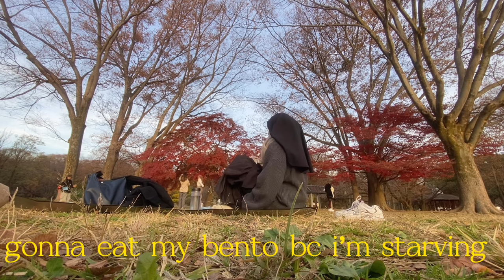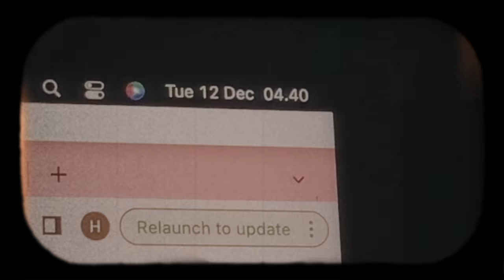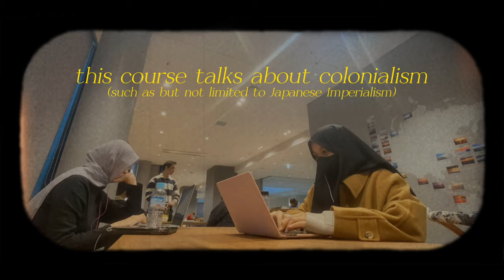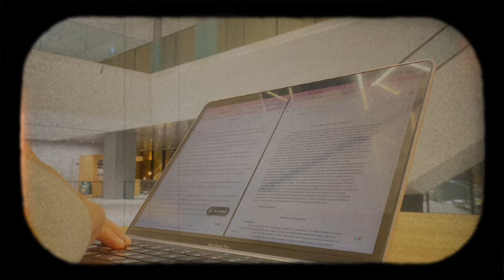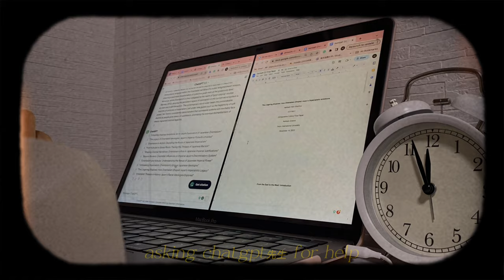student life in japan ♡ autumn picnics, studying for exams, papers, part-time job, etc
finally back with another vlog!

hi everyone! I’m hani, an Indonesian studying International Relations in Japan. nice to meet you all･ﾟ✧

hope u guys enjoy my vlogs(ㅅ´ ˘ `)

𓆩♡𓆪 don't forget to leave some love! 𓆩♡𓆪

"Your Friends in Jannah"
Ep. 15 | JannahSeries with Dr. Omar Suleiman

‧͙⁺˚･༓☾ music ☽༓･˚⁺‧͙
Boba Tea by Lukrembo
Tea Cozy by Lukrembo